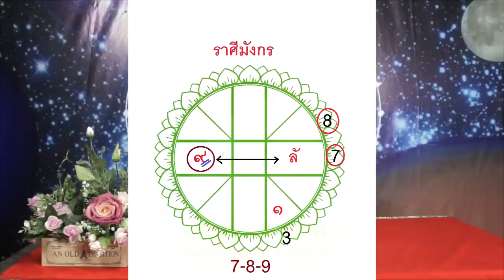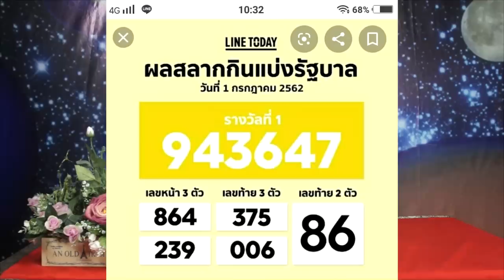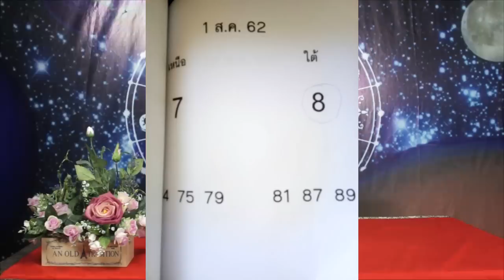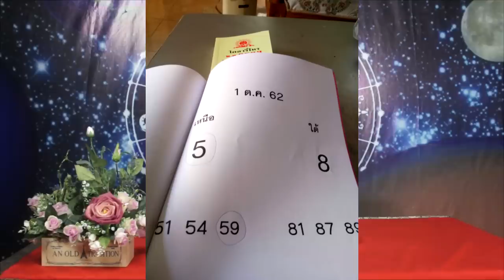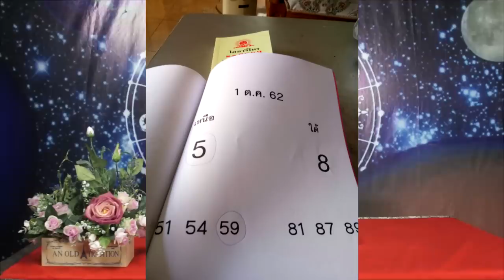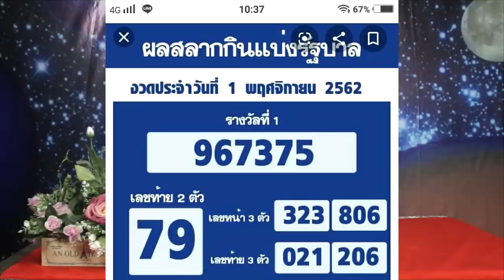4 ราศีที่จะจับเงินล้าน งวดวันที่ 1 ธันวาคม 2562 โดยอ.ฌาน HOLY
4 ราศีที่จะจับเงินล้าน งวดวันที่ 1 ธันวาคม 2562 โดยอ.ฌาน HOLY